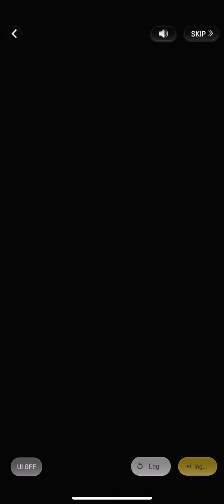Wannabe Challenge - Chp 10-15 Yooha’s Story